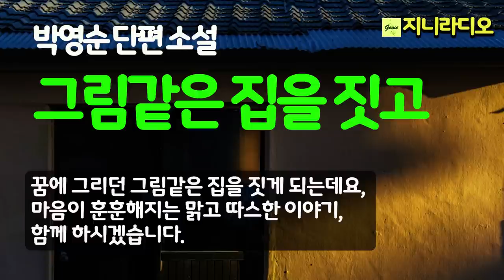박영순 '그림같은 집을 짓고'/ 부부의 깊은 사랑과 성실함으로 온갖 역경에도 용기를 잃지 않고 스스로 행복을 만들어가는 따스한 이야기/ 책읽어주는여자/ 지니라디오/ 오디오북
*작품명; '그림같은 집을 짓고'
(2021년 박영순 소설집 '누가 나를 아시나요' 중)
*지은이; 박영순
*출판사; 도화

[박영순 작가]
숙명여대 국문학 학사, 석사
University of Illinois 언어학 석사, 박사
고려대학교 사범대학 국어교육과 교수로 정년 퇴임
한국어세계화재단 이사장 역임
U.C. Berkeley 객원교수 역임
Harvard 대학 객원교수 역임
한국어학회, 이중언어학회 등 5개 학회 회장 역임
2022년 현재 고려대학교 명예교수
국제한국어교육문화재단 이사장
국제펜 한국본부 이사, 작가교수회 부회장

저서
『한국어 통사론』『한국어 의미론』『한국어 은유 연구』『한국어문법교육론』『한국문화론』『한국어 담화텍스트론』『한국어화용론』『외국어로서의 한국어교육론』 등 37권, 논문 193편

문학 작품
장편소설 『예천에서 꿈꾸다』『그 남자』『서울20 평양60』『제3의 신분』
단편소설집 『평양의 눈빛』『누가 나를 아시나요』
시집 『서일의 축복』
수필집 『하나의 위대함 여럿의 아름다움』『아버지의 바다』

수상
손소희 문학상, 세종문화상, 서울특별시문화상

* '누가 나를 아시나요' 책소개
  박영순 작가가 두 번째 펴내는 작품집. 해외에 입양된 한국인과 탈북자 이야기 13편을 묶었다. 외면할 수도, 외면해서도 안 되는 지구촌 곳곳의 한인 디아스포라와 탈북자의 다양한 모습을 입체적으로 보여주고 있다. 무엇보다도 디아스포라와 탈북자의 삶이 우리 곁에서 ‘실재’하는 것이라는 점에 주목하고 있다. 수록된 작품들의 결말 대부분이 고난에 대한 보상이나 앞으로의 희망을 내포하고 있는 것은 지구촌 어디에 살고 있던 그들이 ‘우리의 관심 대상이고, 우리가 사랑으로 품어야 할’ 존재라는 것을 강조하는 작가의 강한 의지의 표현이자 바람이다.

목차

작가의 말

새로운 꿈
통일풍경
기도
그림같은 집을 짓고
비둘기 떼
어떤 재회
원망하지 않아요
누가 나를 아시나요
사품치는 강물
편지
재포
까치 떼
뉴몰든의 아침

지니라디오 한국단편소설 오디오북 책읽어주는여자 박종식 창가엔 별들이 사위고

[타임라인]
00:00:05  인트로
00:01:25  본문